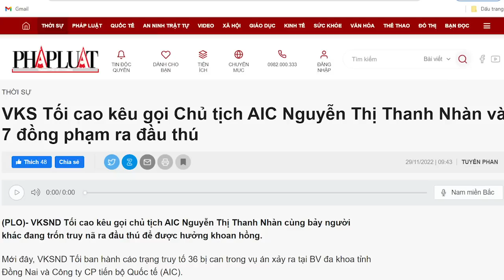Kế hoạch đưa cả "tập đoàn" đào thoát khỏi tay Tô Lâm, bí ẩn chồng bí ẩn về người đạo diễn phía sau!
Trường hợp 8 người, trong đó có bà Nguyễn Thị Thanh Nhàn trốn thoát khỏi nanh vuốt của Tô Lâm, là trốn thoát có kế hoạch. Ai là người đạo diễn là câu hỏi không dễ trả lời vì nó luôn được giữ bí mật. Tuy nhiên, nhìn toàn cục, nhiều người cũng có thể nghi ngờ một nhân vật nào đó có khả năng nhất.